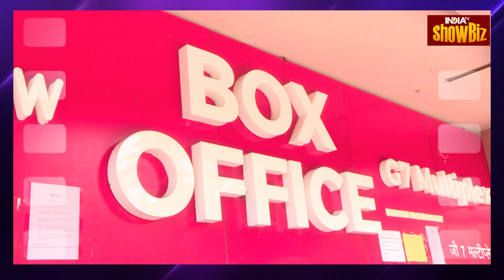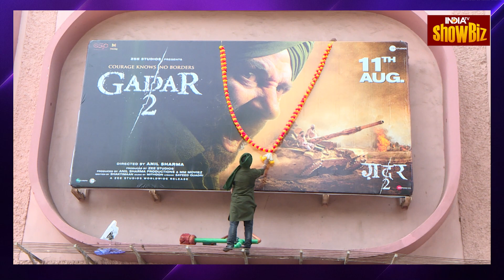'Gadar2':Public Review Of film 'Gadar2' |Sunny Deol|Amisha Patel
After 22 years, Sunny Deol starrer 'Gadar' has again created a mutiny at the box office. Fans were waiting for this film for a long time, which was completed this Friday. A glimpse of this is also being seen at the box office. Where the film seems to be earning well. On the very first day, the film has given a competition to Shahrukh starrer 'Pathan' by earning a lot. So let's know what are the reviews of public.

22 साल बाद एक बार फिर सनी देओल स्टारर 'गदर' ने बॉक्स ऑफिस पर गदर मचा दिया है. इस फिल्म का इंतजार फैंस काफी समय से कर रहे थे, जो इस शुक्रवार को पूरा हो गया. इसकी झलक बॉक्स ऑफिस पर भी देखने को मिल रही है. जहां फिल्म अच्छी कमाई करती नजर आ रही है. पहले ही दिन फिल्म ने ताबड़तोड़ कमाई कर शाहरुख स्टारर 'पठान' को टक्कर दे दी है. तो आइए जानते हैं क्या हैं जनता के रिव्यू.